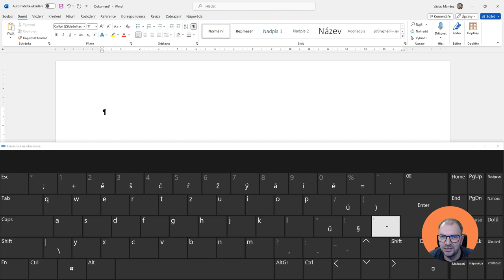Jak napsat ö a ü (přehlasované o/u)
Znaky ö a ü můžete na české klávesnici napsat jednoduše pomocí klávesy, kterou najdete hned vedle klávesy Enter. Další způsoby najdete na